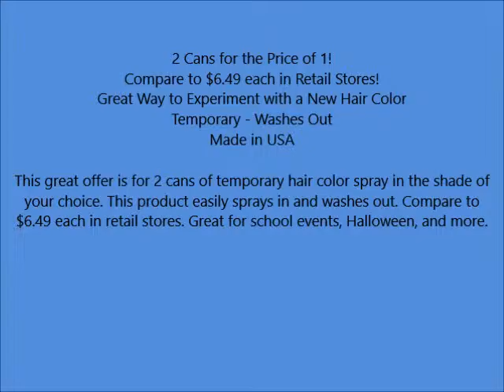Jerome Russell Hair Color Sprays Natural Color Highlights 3 5 oz 2 Cans Coffee Brown